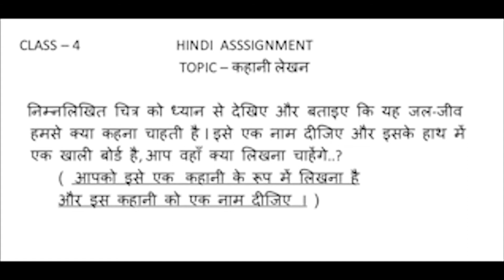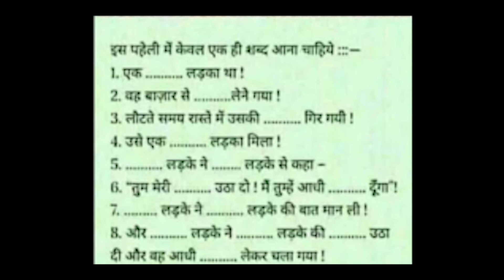मन की बात... आपकी कलम से Quarantine time Activity for kids COVID-19 | Raj Lakshmi Khare